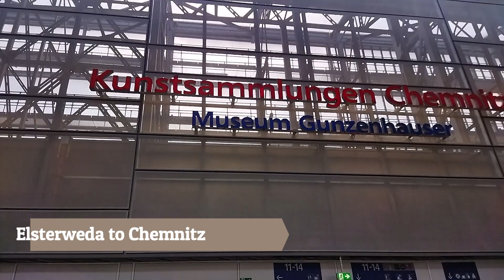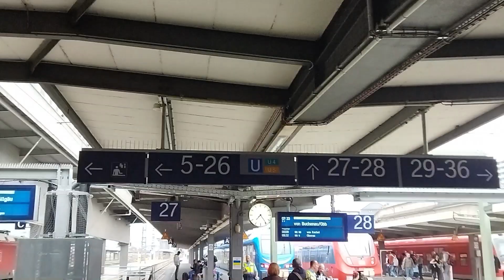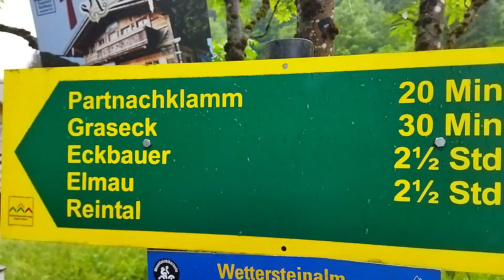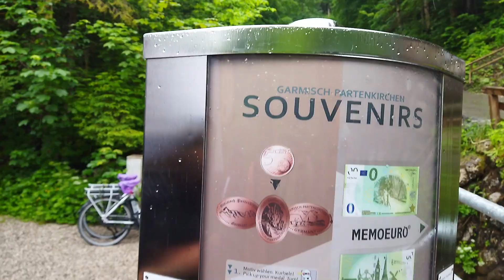Trip to Munich (Part-1, Partnachklamm) , Rostock to München // Vlog#20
Part-1 of 3 days in Munich tour,